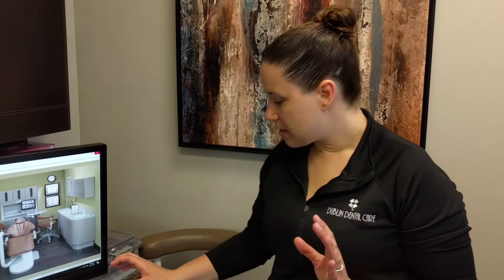Getting Your Mouth Spring Clean with Dental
The days are growing longer, the trees are blooming, and everyone is outside smiling! Find out what sort of spring cleaning your mouth needs in this week's Dental HygieneWednesdays!

Schedule a new patient appointment with us by April 23rd at 11:59pm and mention you saw this week's Dental HygieneWednesdays on Facebook and receive a FREE Sonicare electric toothbrush after your first appointment!* That's a $99 value!

- or click 'Book Now' below to schedule your first appointment with Christina and be sure to ask her how YOU can win our Ultimate Backyard BBQ this summer!